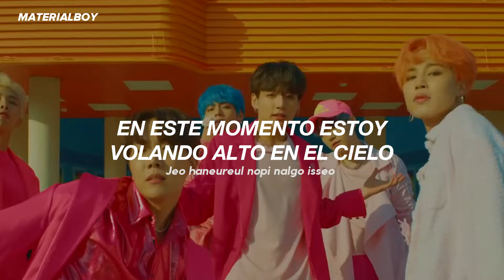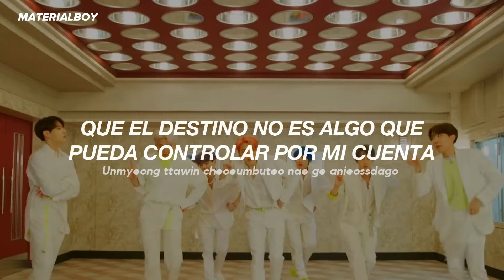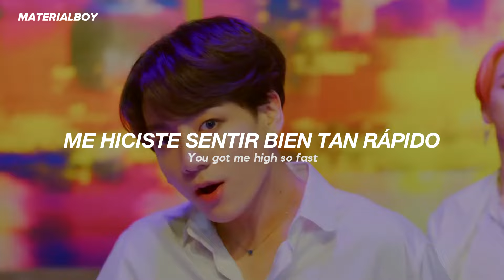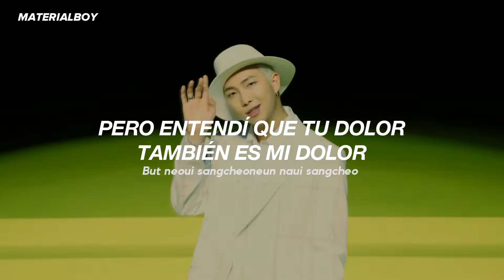BTS feat. Halsey - Boy With Luv (Sub. Español)